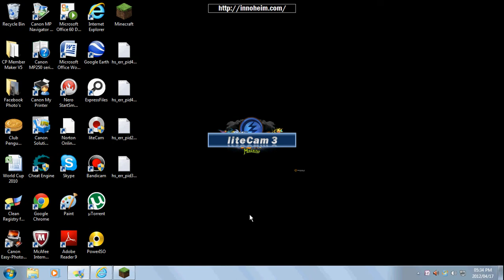how to look like your in light speed in minecraft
u can only do this when its raining